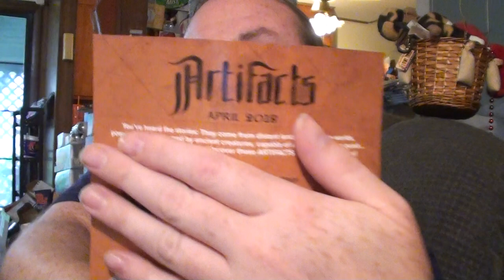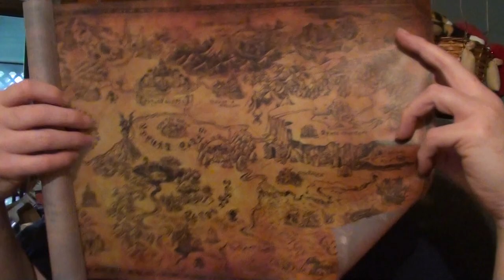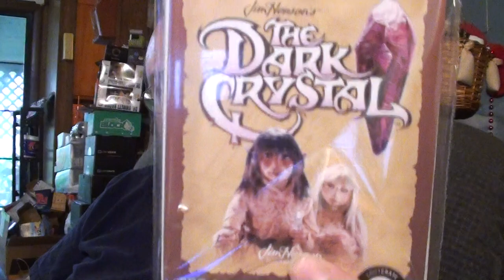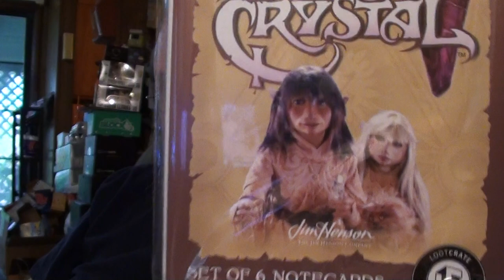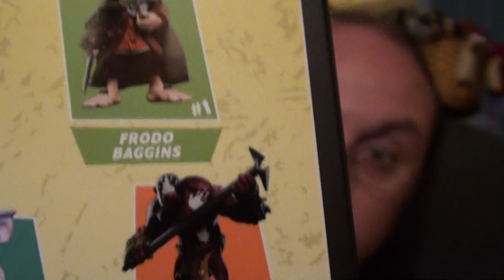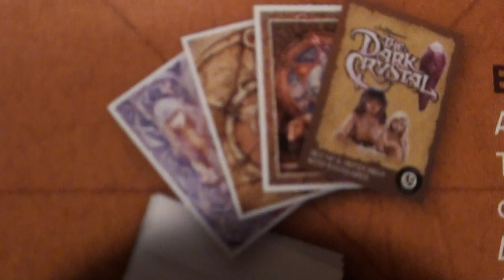Loot Crate April 2018 Artifact Unboxing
Martheev sees what artifacts lay inside his Crate.